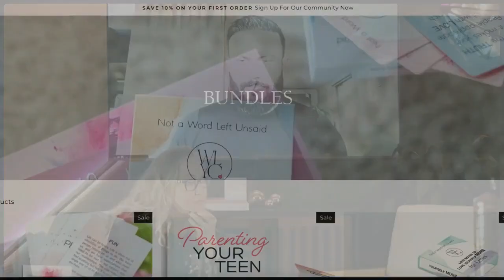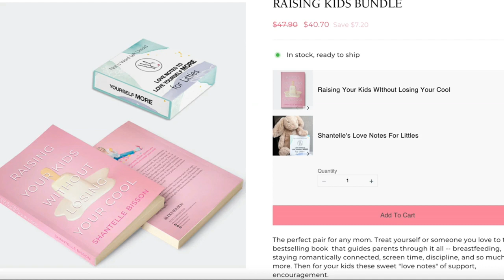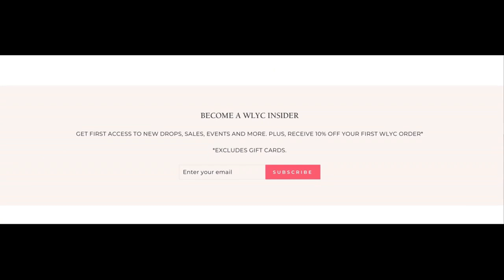Combating the Climate Crisis and Conserving Our Oceans with Dax Dasilva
It can feel like an overwhelming task to combat the climate crisis and conserve our oceans.

A lot of the time we may think ‘but how can I make a lasting impact and difference on my own?’ But the truth is, all it takes is a bit of intention and commitment on our part, for us to make a collective difference together.

Really, when we make one conscious choice, we will make another, and will impact the people around us to do the same. If you’re ever doubtful of the impact you can make, remember how much power and influence you have in your own circle and community.

Joining me for this episode is Dax Dasilva, who has committed himself to making a real change when it comes to raising awareness around our climate crisis as well as conserving our oceans. He is investing his time, energy and money to our planet.

Dax Dasilva started software company Lightspeed in 2005 out of a Montreal triplex and grew it into a business valued at billions of dollars. After stepping down as CEO earlier in 2022, he’s been doubling down on his efforts to combat the climate crisis with his non-profit, Age of Union

We talk about:
[0:00] Intro
[1:45] How Lightspeed was born
[7:45] Leveraging Lightspeed to create Age of Union
[12:45] How and why he picked Age of Union as his mission and initiative
[16:40] How the Caught documentary is transforming the conversation around our oceans
[21:50] Why it's so hard to encourage people to care about the ocean
[23:00] How we can be a part of the change in our own way
[27:15] Sustainable ways to catch and consume fish
[33:20] The relationship between nature and spirituality
[38:00] Transforming your life by spending more time in nature
[39:20] The most urgent message Dax wants us to know
[45:10] Nature as a supporter for mental health
[48:20] The power of investing in yourself spiritually
[53:30] The best life advice Dax has to share

Loved this episode? I know, me too, friend! Me too! If this episode resonated with you, we'd love to hear from you, say hi on Instagram @shantellebisson, @withoutlosingyourcool, and for the love of all things cool, if you have a burning question you'd like answered, go and leave us a message for your question to be featured on our upcoming episodes!

Share your takeaways on social media and tag us & subscribe+rate+leave us a review on Apple Podcasts and send us a screenshot of your review to be entered to win some cool prizes!

Until next time remember to keep doing the hard things, and show up like you mean it! Without Losing Your Cool!